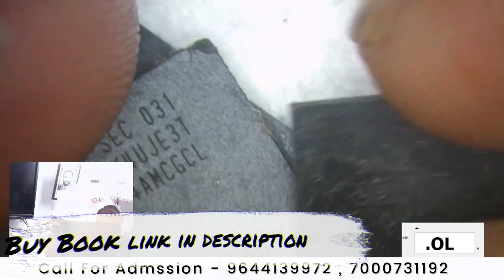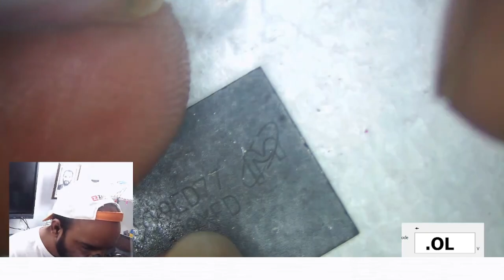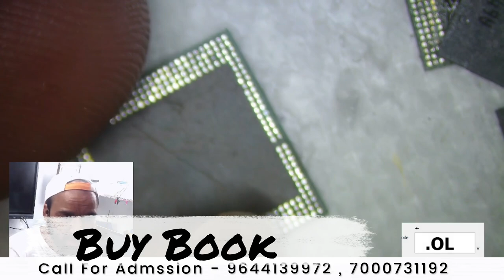Samsung RAM IC Dual Dekker Ram IC Check Video * HOT * TOPIC*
Join Today
📲 Book
👉🏻Hardware Book /  Software Book